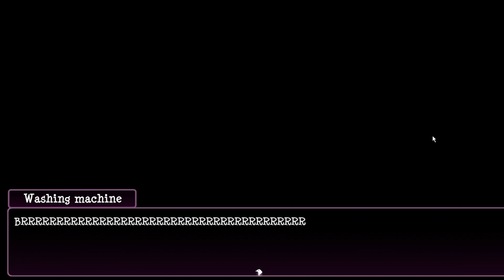this VISUAL NOVEL LIED to me! | The Murder Of Jennifer Clark part 6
We're part of some twisted game where we're being hunted by the raven. Our only way out is to solve the murder of Jennifer Clark, but one of our friends lied to us.

game: The Murder Of Jennifer Clark

Sophie and her friend group decide to explore an abandoned mansion for Halloween. However, it goes horribly wrong when a masked figure traps them there and forces them to solve the murder of a previous resident named Jennifer Clark. Complete puzzles, watch memories of the past and solve this forgotten mystery.

Timestamps
00:00 Friends
05:33 Code hunting
24:50 I'm not feeling well
34:48 The lie